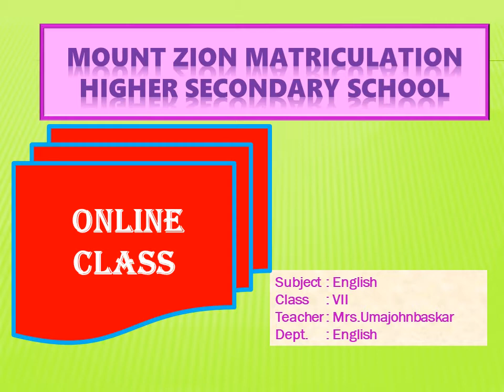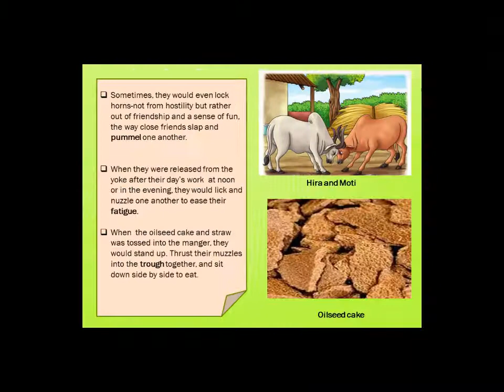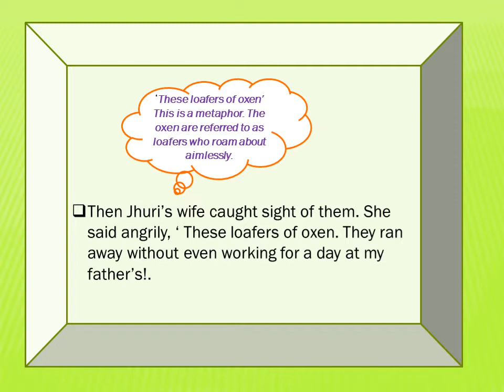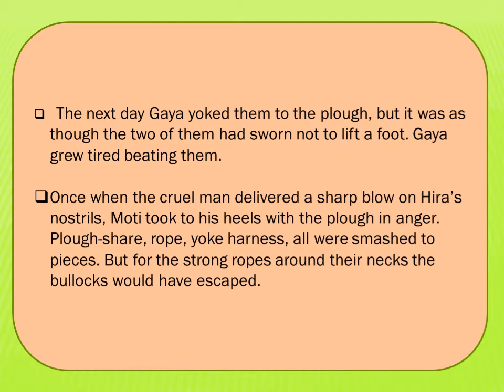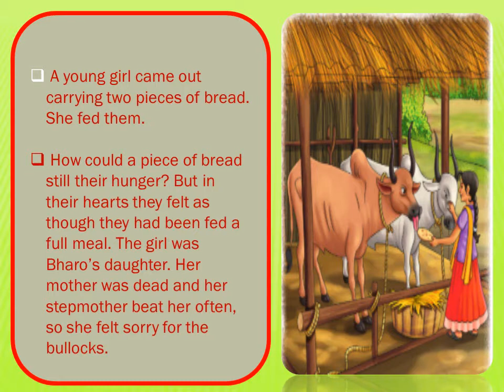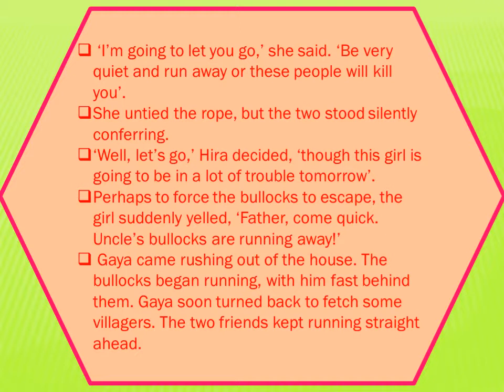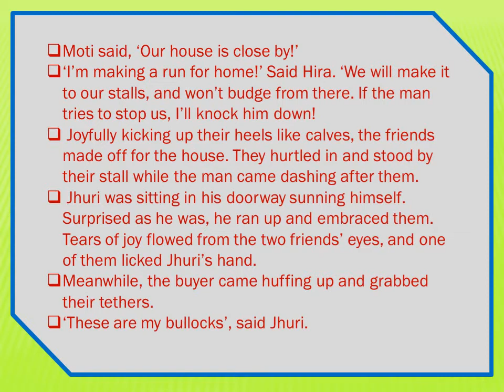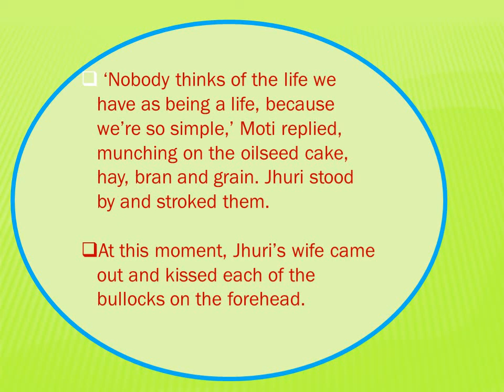7th STD UNIT 2 PROSE 1 A TALE OF TWO BULLOCKS VIDEO